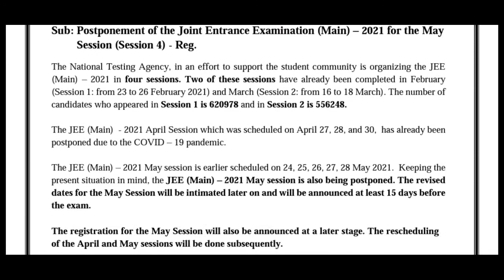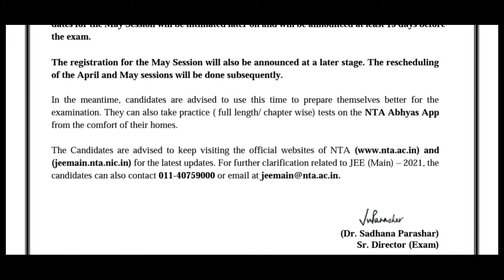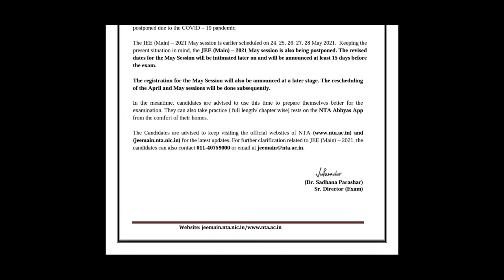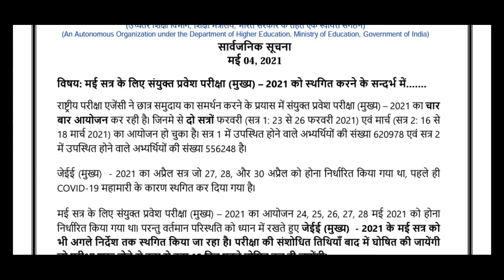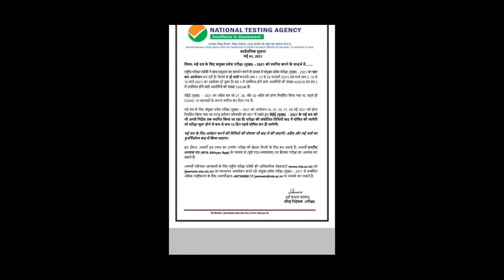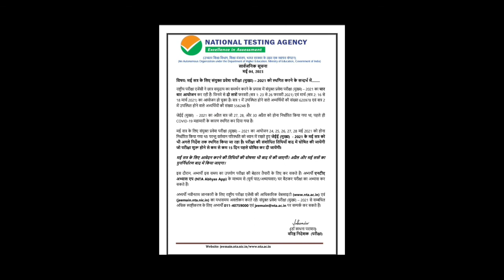jeemain2021 May Exam Postpone NTA big update latest news,what next hindi, english,जेईई मई संयुक्त